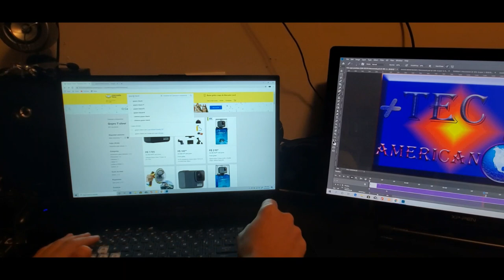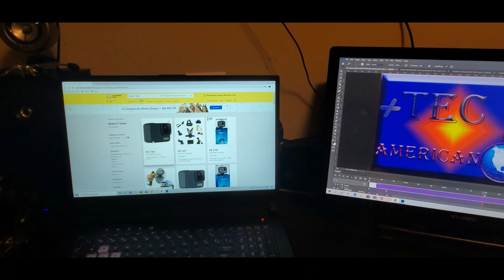GoPro 8 Black , Vale a Pena Comprar ?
Se voce esta em duvidas entre GoPro 8 black e GoPro 7 Silver, Assista este video, As diferencas sao minimas